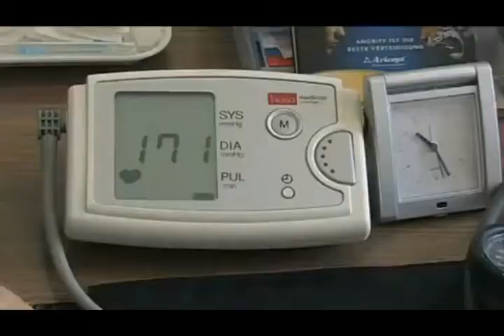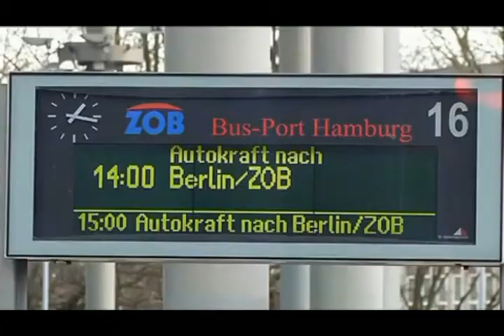neue Gesetze 2013 für Deutschland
was neues hat der Gesetzgeber für uns gestaltet...

Wenn ihr nicht alle meine vorgestellten Videos zu den Spielen und Spots  findet, geht auf meinen Kanal mit  DOisERwieder  und dort könnt ihr unter Angesagt oder Feed oder Videos alles dazu finden, sowie auch alles andere, was ich so mache.